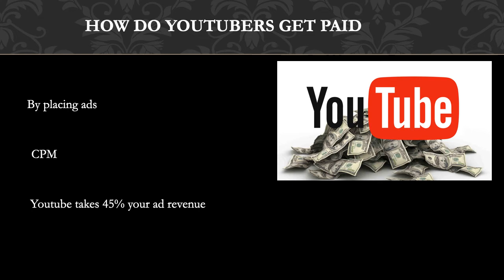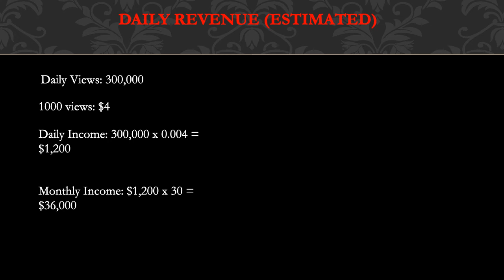How much Clix makes on Youtube